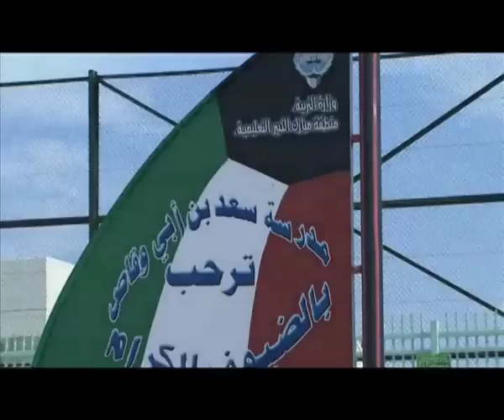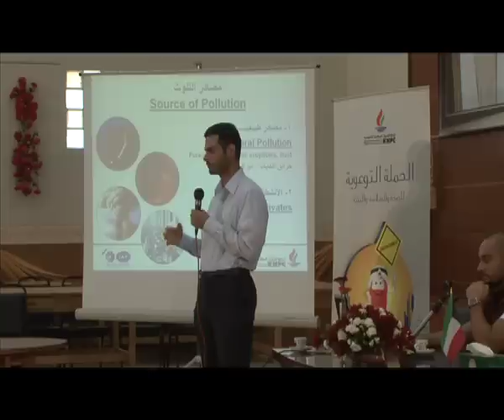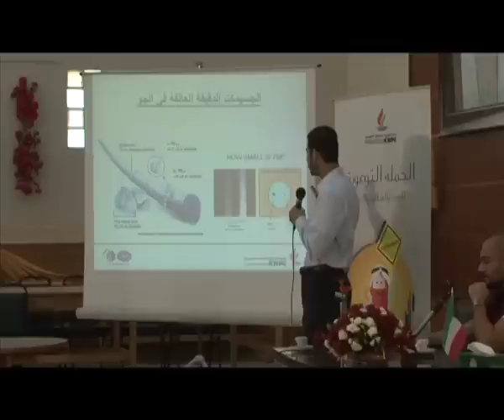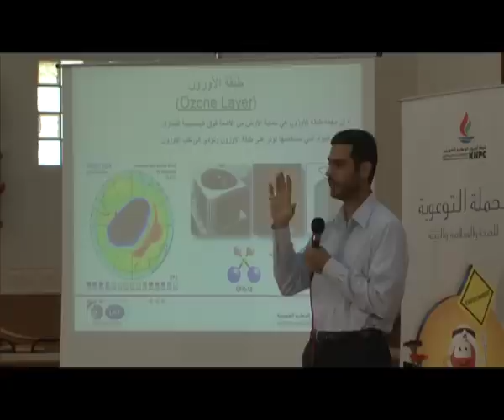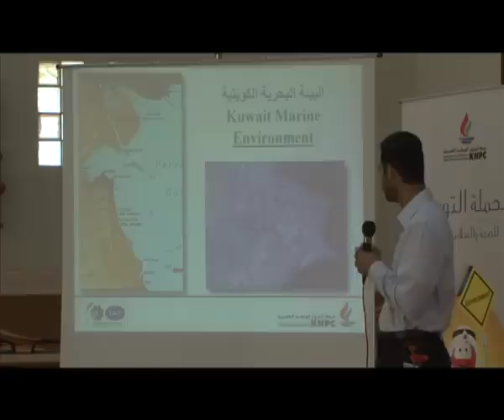KNPC's Environment Awareness School Campaign -HSE schools campains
Is the official YouTube channel of KNPC